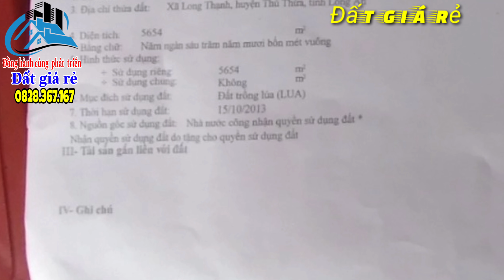🔴Số 362- Bán đất làm vườn | 5600m2, 47x94m, Long Thạnh, Thủ Thừa, Long An ( Đã bán)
🔴Số 362- Bán đất làm vườn | 5600m2,  47x94m, Long Thạnh, Thủ Thừa, Long An

Kênh Youtube: Đất Giá Rẻ
Xem thêm những video khác:
1. 🔴Số 370- Bán nhà trọ, 255,2m2| Cách KCN Tân Hương 392m, Tân Hương, Châu Thành, Tiền Giang
2. 🔴Số 367- Bán nhà trọ | Cách KCN Tân Hương 1.5km, 5x20m, Tân Lý Đông, Châu Thành, Tiền Giang
3. 🔴Số 368- Bán đất làm vườn | 40000m2, Cách Ql62 3km, 80x500m, Thủy Đông, Thạnh Hóa, Long An
4. 🔴Số 366- Bán đất vườn | 7163m2, Cách DT867 90m, 72x100m, Long Thuận, Thủ Thừa, Long An
5. 🔴Số 365- Bán đất vườn | 910m2, Mặt Tiền DT867, 10x91m, Thạnh Mỹ, Tân Phước, Tiền Giang
6. 🔴Số 363- Bán đất vườn | 28000m2, 50x550m, 200m2 Thổ, Tân Hòa Đông, Tân Phước, Tiền Giang
12. 🔴Số 343- Bán đất làm vườn | lộ xe hơi, 33x43m, Tân Tây, Thạnh hóa, Long an
13. 🔴Số 342- Bán đất làm vườn 1600m2 | lộ xe hơi, 24x62m, Tân Đông, Thạnh hóa, Long an
14. 🔴Số 337- Bán đất nền Thổ | 8x75m, 412m Thổ, Mỹ phú, Thủ Thừa, Long an
17. 🔴Số 319- Bán Đất Vườn | 24000m2, 60x414m, Vườn mít siêu đẹp, Tân phước, Tiền giang
19. 🔴Số 291- Bán Đất Vườn | 3.1 Công, 1020m2 Thổ, 2000 CLN Thủ Thừa, Long an